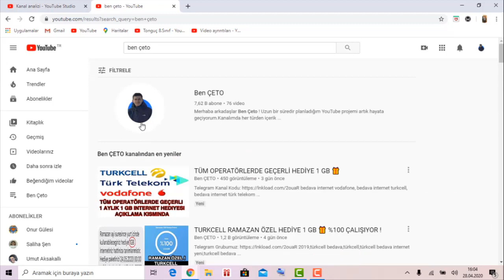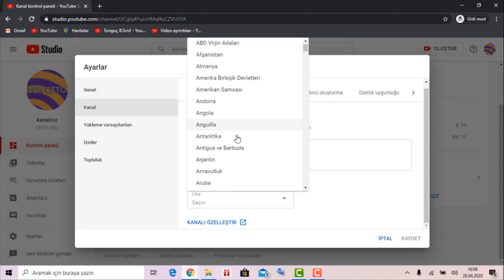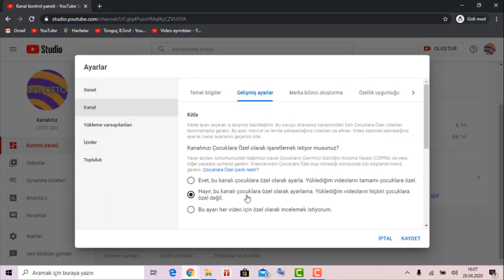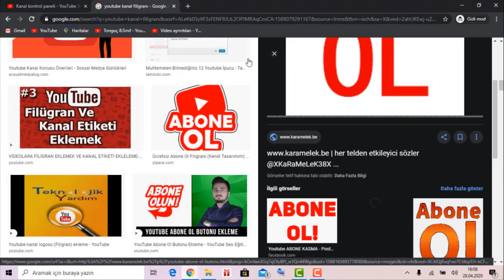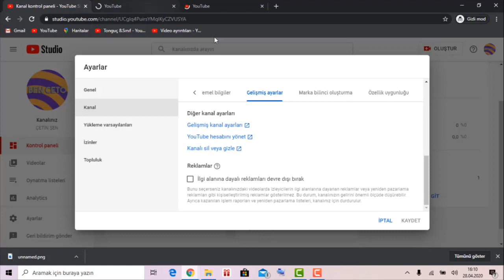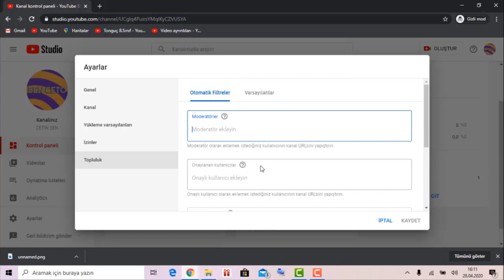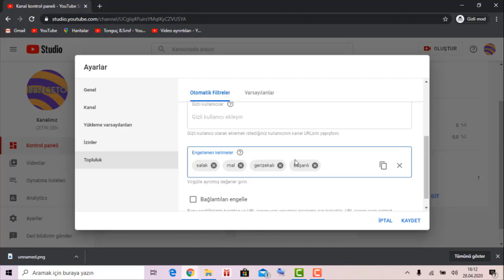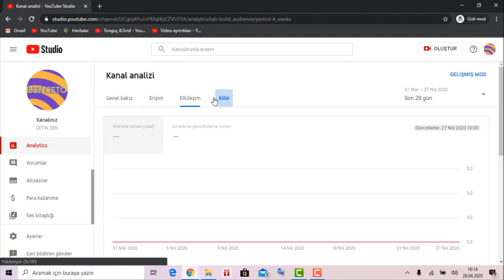#5 / 1.000 Abone Nasıl Geçilir ? / Abone Arttırma Yöntemi ! / Fligran Nasıl Eklenir ?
Merhaba Ben Çeto

Daha kaliteli videolar için maddi destek vermek isterseniz reklamlara tıklayabilirsiniz. Diğer eğitimlerimiz için takipte kalın.